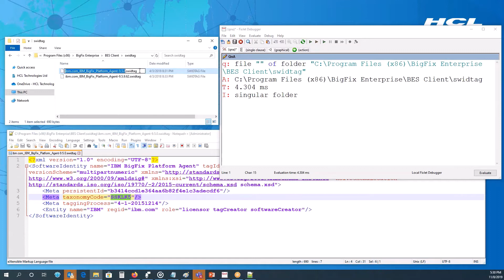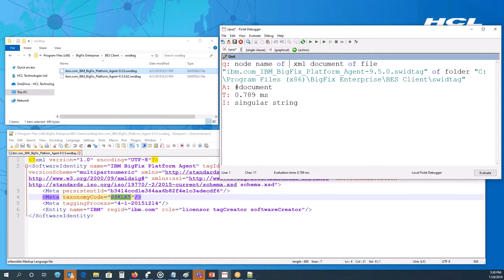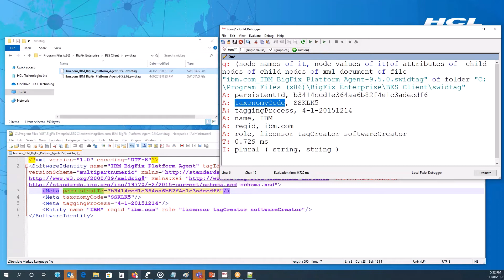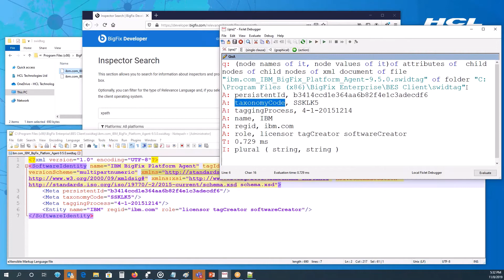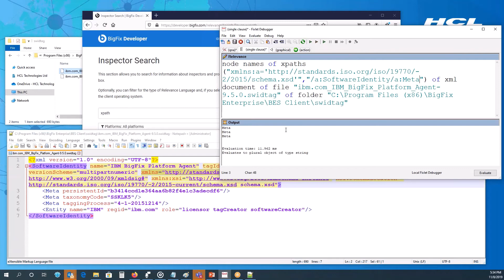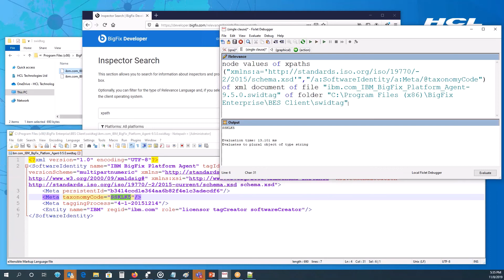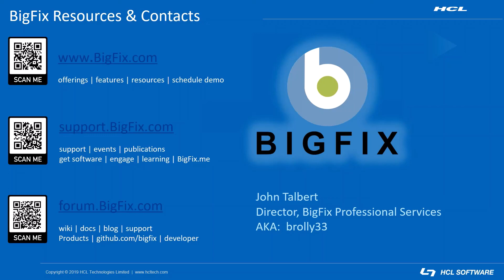BigFix Relevance - Parsing XML with Relevance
John Talbert examines how to use relevance to parse an XML file. From attributes, to child nodes, to xpaths, you'll be an expert in XML parsing by the end of this video!